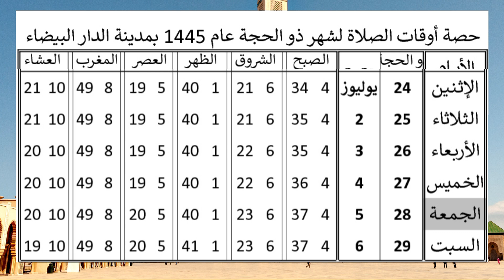تعرف على أوقات الصلاة اليوم..في الدار البيضاء |شهر ذو الحجة 1445 يوليوز 2024 مواقيت الصلاة في المغرب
أوقات الصلاة في الدارالبيضاء |من يوم الإثنين 01 يوليوز 2024 إلى السبت 06 يوليوز 2024 | شهر ذو الحجة 1445 هجرية
 Horaires de Prière à Casablanca

أوقات الصلاة
أوقات الصلاة بمدينة الدارالبيضاء
أوقات الصلاة بالدارالبيضاء
الصلاة
مواقيت الصلاة
ذو الحجة
شهر ذو الحجة
ذو الحجة 1445
شهر ذو الحجة 1445
ذو الحجة سنة 1445 هجرية
شهر ذو الحجة سنة 1445 هجرية
ذو الحجة عام 1445
شهر ذو الحجة عام 1445
شهر ذو الحجة عام 1445 هجرية
ذو الحجة 2024
شهر ذو القعدة 2024
ذو الحجة سنة 2024
شهر ذو الحجة سنة 2024 ميلادية
ذو الحجة عام 2024
شهر ذو الحجة عام 2024 ميلادية
عيد الأضحى
عيد الأضحى المبارك
يوم عيد الأضحى
عيد الأضحى عام 1445
عيد الأضحى المبارك سنة 1445 هجرية
عيد الأضحى بالمغرب

الصلاة خير من النوم

أوقات الصلاة في لوس أنجلوس أنهايم

أوقات الصلاة في المدينة المنورة 2023

الصلاة الابراهيمية كاملة

الصلاة

أوقات الصلاة في نيويورك bronx

أوقات الصلاة في أورلاندو فلوريدا

أوقات صلاة الاستخارة للزواج

اوقات استجابة الدعاء

اوقات الصلاة في ديربورن

الصلاة في المنام

اوقات الصلاة

أوقات الصلوات

أوقات فراغ

الصلاة في القران

اوقات الصلاة في نيوجيرسي

الصلاة على النبي يوم الجمعة

الصلاة الابراهيمية

أوقات الصلاة في الموقع الحالي

الصلاة النارية

أوقات الصلاة في دار الهجرة فرجينيا

اوقات الصلاة في فرجينيا

أوقات الصلوات المفروضة

الصلاة العظيمية

أوقات الصلاة عند الشيعة

Casablanca
Casablanca Prière